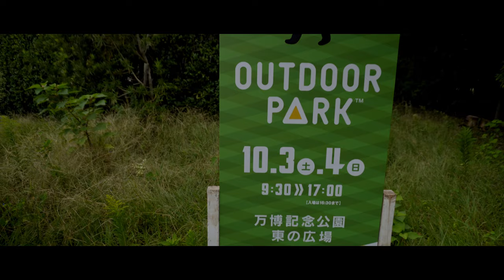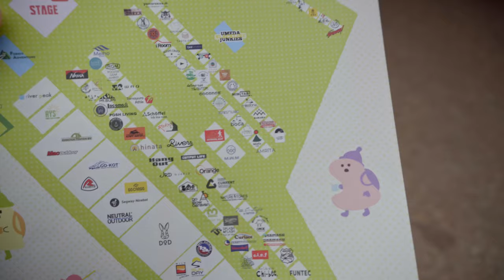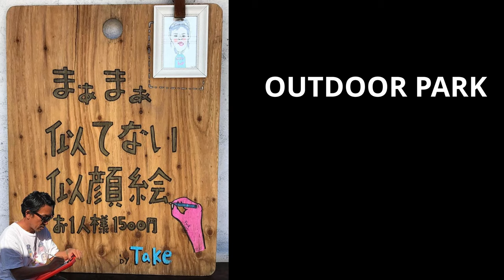キャンプ好きなら迷わず行くべき!!激ヤバなショップが満載!!【Outdoor Park2020万博記念公園】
outdoorpark2020 万博行って来ました！
このイベントはかなり楽しいです！キャンプ好きキャンプに興味ある方は是非、また来年行ってみて欲しいです。
僕のイチオシのブランドも出店してます。
chi-bee
関連動画タイトル　【ソロキャンプ】漢の憧れ！パップテント初張り『煙幕DX』テンマクデザイン
関連動画タイトル　【4k GoPro Hero 9 Black】Outdoor Park 2020 万博記念公園に行ってきました　尾上製作所　DOD
関連動画タイトル　outdoor park 2020 万博記念公園　10月3日、4日開催
関連動画タイトル　【アウトドアパーク2020万博記念公園】に行ってきました/関西アウトドアイベント/DOD/NATURE TONES/OUTPUT LIFE/MINIMAL WORKS 他